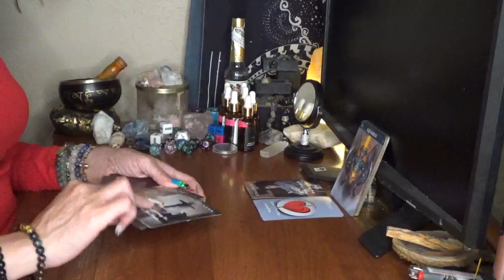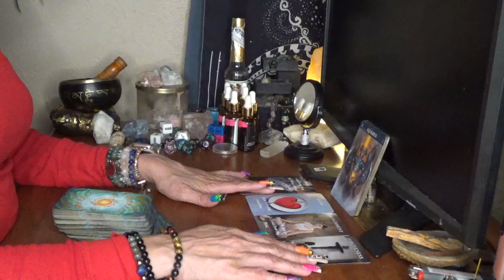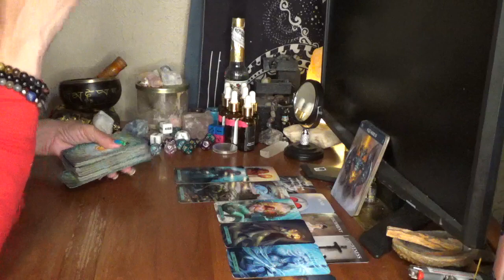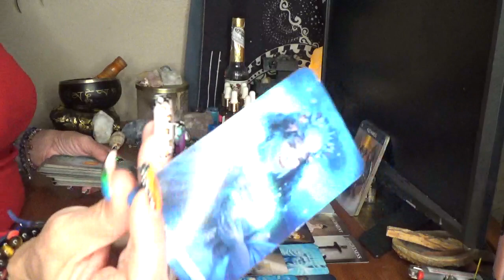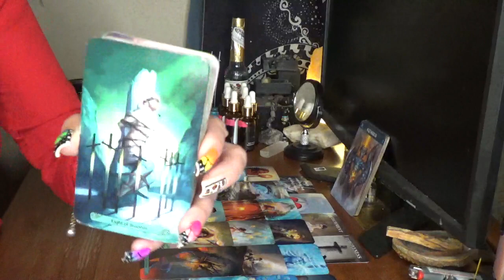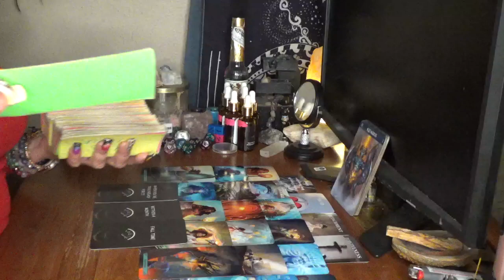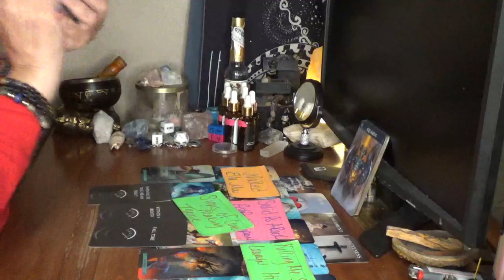Aquarius Someone Is Done With A Particular Person R Situation No Mo Chances To Fix This